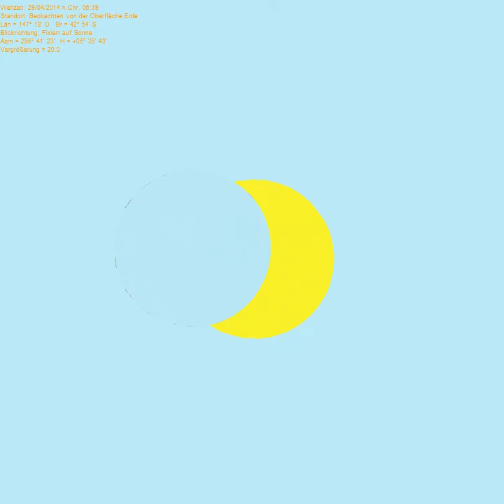Sonnenfinsternis am 29.04.2014 in Hobart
Ablauf der Sonnenfinsternis am 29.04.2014 in Hobart / Tasmanien. Die SoFi beginnt hier bei Sonnenaufgang. Animation erstellt mit RedShift 4  . Maßstab der Zeitskala: 1:60, d.h. 1 Sekunde (= 1 Schritt) in der Animation entspricht 1 Minute in der Wirklichkeit.